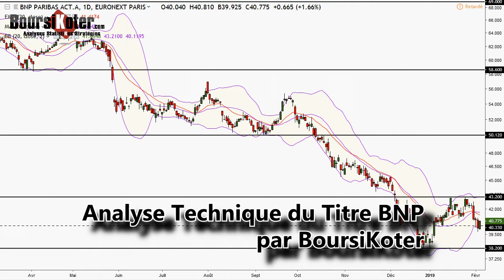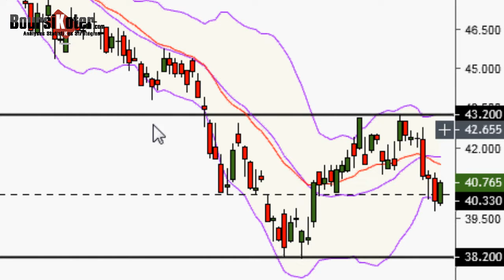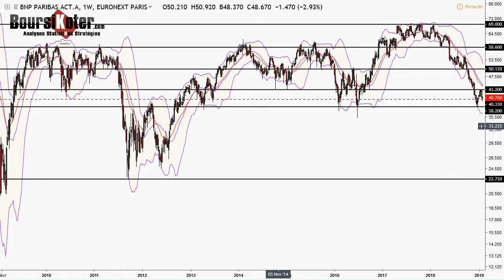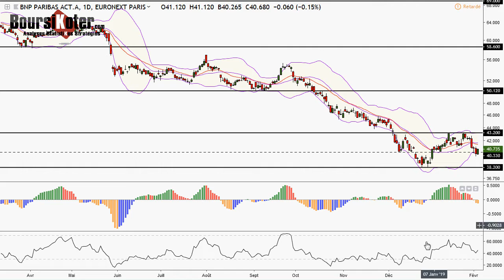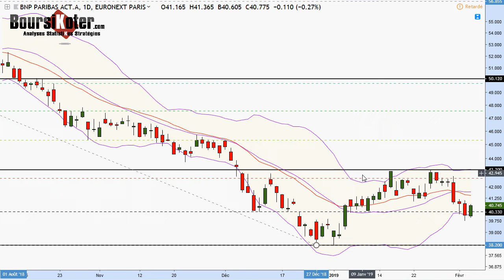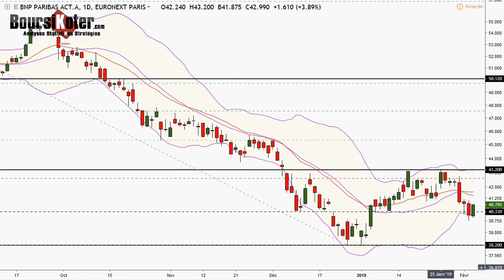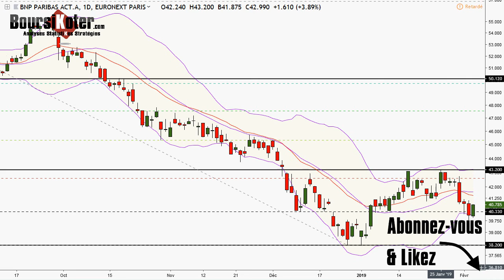Analyse technique action du titre BNP par boursikoter